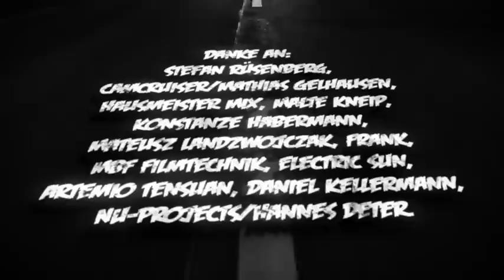Bela B - Schwarz / Weiss feat. Marcel Eger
Directed by Laurenzius Mack & Anselm Woesler